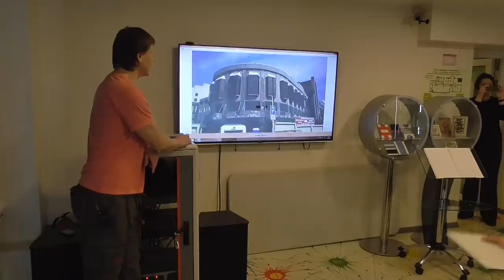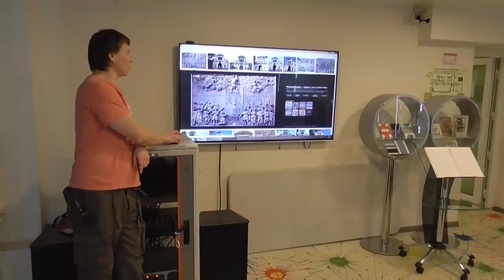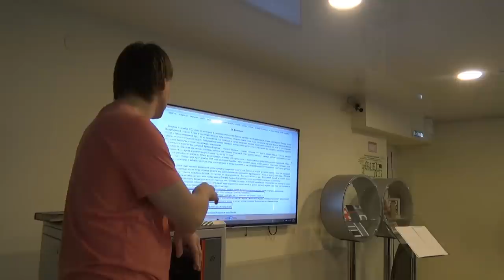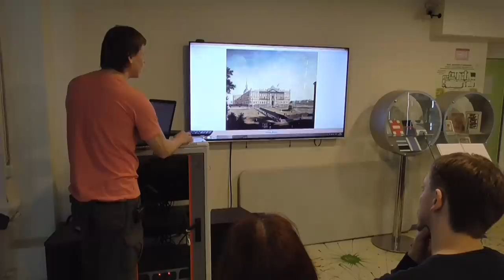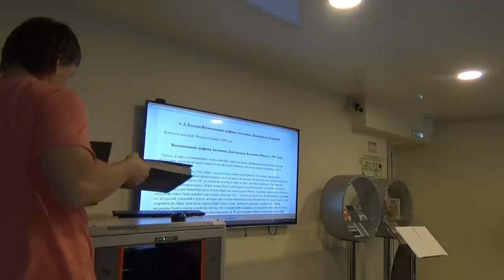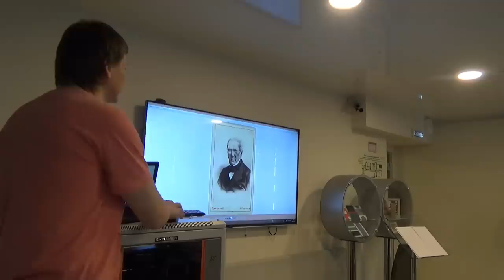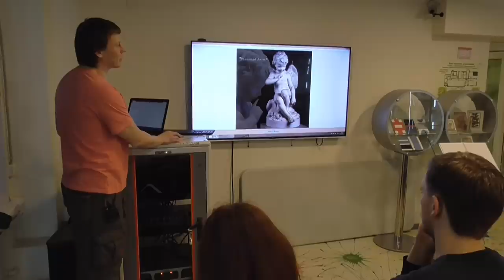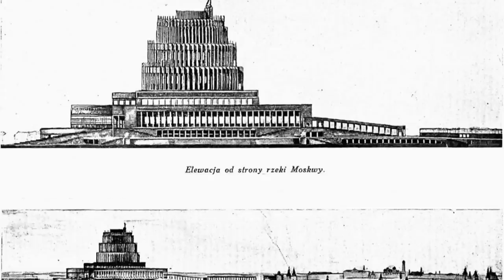Мистический Петербург: мифы и факты. Лекция Павла Перца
Поддержать проект: альфа  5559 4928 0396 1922
сбер 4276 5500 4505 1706 Павел Юрьевич П